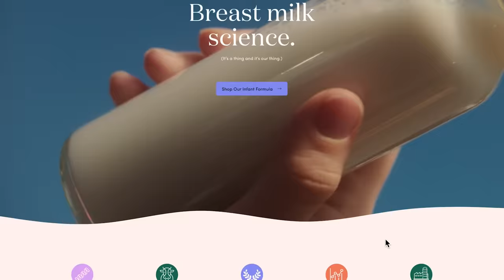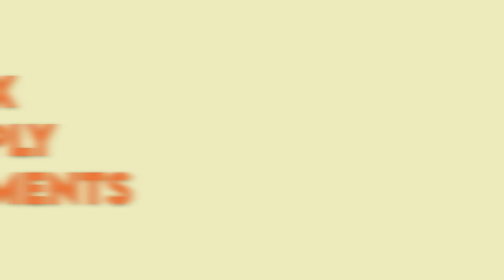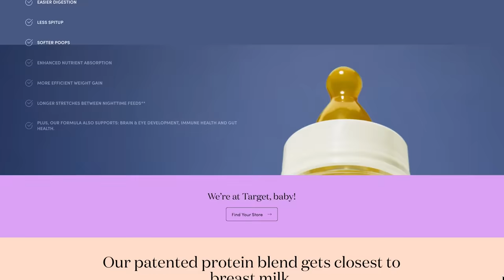What I Wish I Knew About Breasts Before Getting Pregnant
Click this link to learn more about ByHeart the no-compromise nutrition formula brand.

Parents should not have to feel like they lose if they choose formula, which is why I’m excited to tell you about @byheart ! ByHeart has a patented protein blend that gets closest to breast milk to drive all-in-one benefits (including easy digestion, immune support, gut health, less spit up, less gas and softer poops!) that don’t make you compromise. ByHeart' owns itself, which is a HUGE deal in the formula market because ownership means freedom to make BIG changes and that’s why I’m on board.

Shan Boodram does a sitdown chat and shares her experience breastfeeding her first daughter with the points sex, supply and supplements covered. In supplements section, Shan will discuss why she wishes that she found a formula she felt good about with baby one, and why she’s happy she’s found one with baby two.